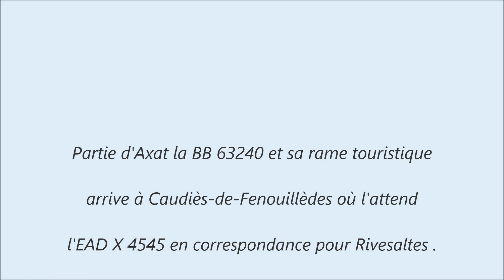TPCF: manœuvres de BB 63000 à Caudiès - HD - vidéo 203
La BB 63226 du TPCF manœuvre en gare de Caudiès-de-Fenouillèdes pour remettre la BB 63240 en tête d'une rame touristique (TPCF : Tain du Pays Cathare et du Fenouillèdes) .

The BB 63226 of the TPCF operates in station of Caudiès-de-Fenouillèdes to put back the BB 63240 at the head of a tourist train